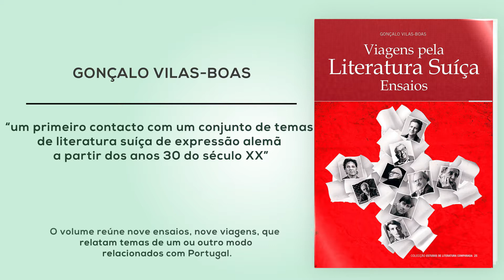Entrevistas Coleção Estudos de Literatura Comparada #25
"Viagens pela Literatura Suíça. Ensaios" é 25º livro da coleção de Estudos de Literatura Comparada.